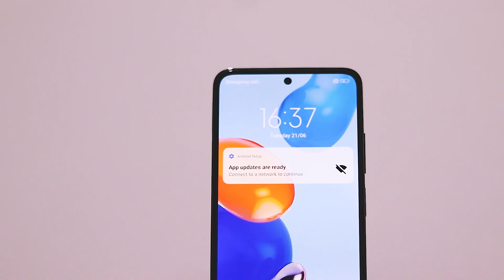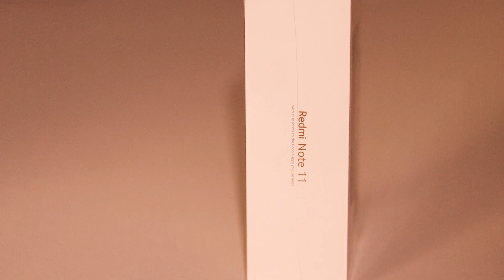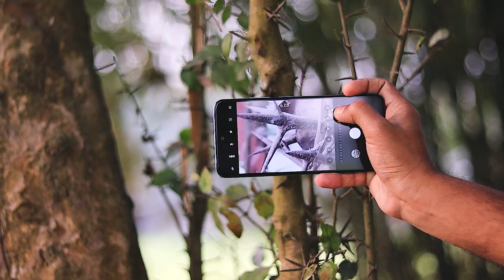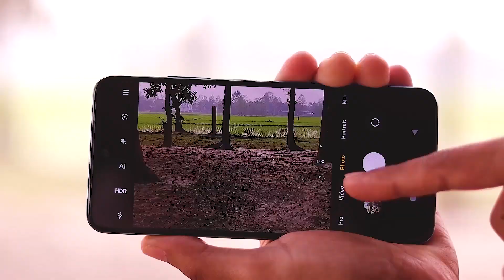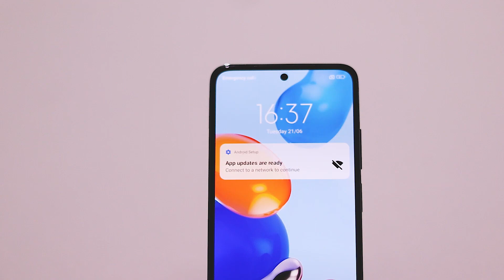Xiomi Redmi Note 11 | Full Specification And Review | Unboxing | MR techBD